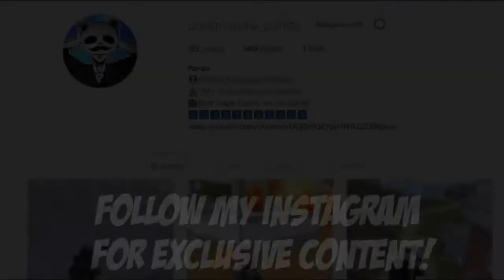MY BEST BOOTCAMP LANDING! 25 KILLS SOLO vs SQUAD PUBG Mobile